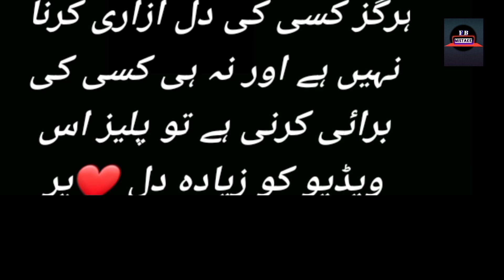Meray Humnasheen Episode 39 - Mistakes - Mere Humnasheen - Episode 40 teaser - 26 August 2022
Meray Humnasheen Episode 33 - Mistakes - Mere Humnasheen - Episode 34 teaser - Har Pal Geo Drama Review

Director: Ali Faizan

Produced by: Abdullah Kadwani & Asad Qureshi

Cast:
Ahsan Khan
Hiba Bukhari
Shehzad Sheikh
Syed Jibran
Haris Waheed
Moomal Khalid
Farhan Aly Agha
Rehan Sheikh
Momina lqbal
Meher Bano
Munazza Arif
Seemi Pasha